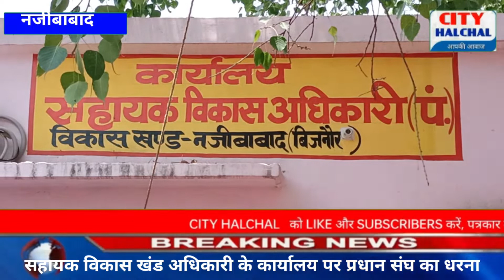नजीबाबाद प्रधान संघ ने एडीओ पंचायत के कार्यालय के बाहर लगाया अनिश्चितकालीन धरना